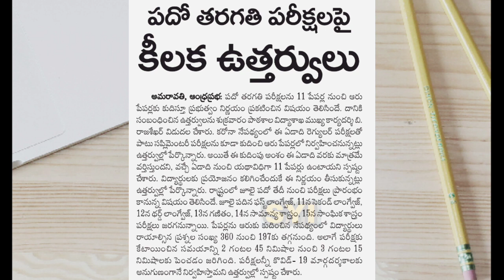AP 10th, degree, diploma exams date fix 2020 | ap 10th class exams date 2020 | share your ideas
andhrapradesh degree & pg & diploma & engineering exams latest news.

 Exams date ap.. exams pg, diploma, degree, engineering exams date... All pass

   This video meanly ap 10th class exams are cancelled government ... All students are declare government pass...

Ap 10th class students parents dharna .

  AP 10th, diploma, degree, engineering student parents request cm cancel tha all exams...